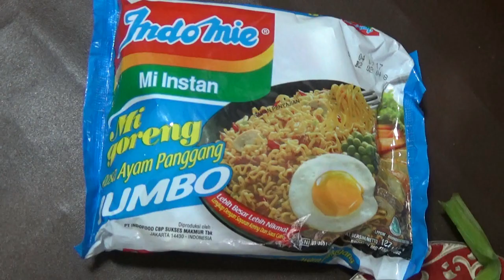Cara Membuat Mini Burger Indomie Spesial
Burger mie

Bahan Mie
- 1 bungkus mie instan, rebus
- 1 batang daun bawang, iris tipis
- 100 ml putih telur

- 100 gr daging ayam, cincang halus
- 1/4 buah bawang bombay cincang
- 1 siung bawang putih, cincang halus
-  putih telur ayam secukupnya
- 1 sdm tepung roti
- ½ sdt merica bubuk
- ½ sdt garam

- Tomat, iris tipis
- Selada secukupnya
- Saus sambal secukupnya
- Mayones secukupnya

Cara membuat

* Buat Mie :
- Campurkan mie dengan bumbu mie, telur dan daun bawang. Aduk rata.
- Panaskan cetakan dan beri sedikit minyak goreng.
- Setelah itu masukkan adonan mie dan masak sampai mie tercetak sempurna lalu angkat.
- kemudian goreng kembali mie yg dicetak menggunakan minyak yang cukup banyak sampai kuning kecoklatan. Angkat dan Sisihkan.

*Burger:
- Aduk semua bahan menjadi satu hingga rata.
- Bagi menjadi beberapa bagian, bentuk bulat pipih.
- Goreng hingga matang kedua sisinya.

*Cara Penyajian :
- Ambilah satu buah mie lalu letakkan selada, burger dan tomat. Lalu beri mayones dan saus sambal. Burger Mie siap untuk disantap.